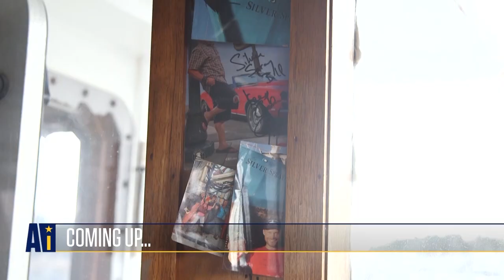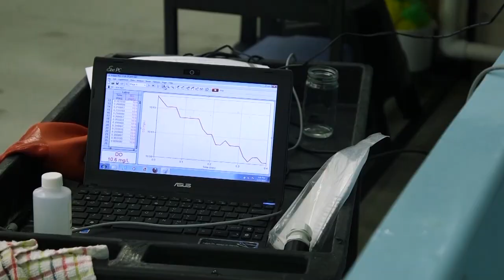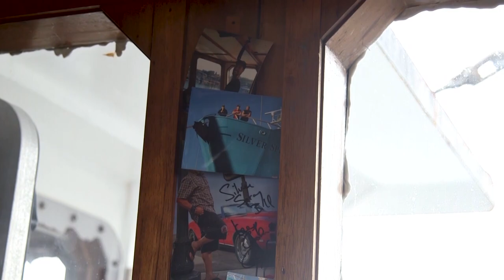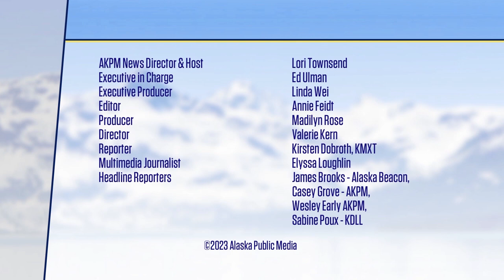Understanding the Bering Sea snow crab collapse | Alaska Insight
The Bering Sea snow crab season was canceled this year after billions of crabs disappeared – devastating a commercial fishing industry worth $200 million dollars and the livelihoods of those who depend on it. Now, fishermen and researchers are working to figure out what happened.

On this Alaska Insight, host Lori Townsend is joined by Gabriel Prout, a crab fisherman and owner of the fishing vessel, Silver Spray, and Erin Fedewa, a fisheries biologist with the federal government, to discuss the impacts and potential causes of the crash.